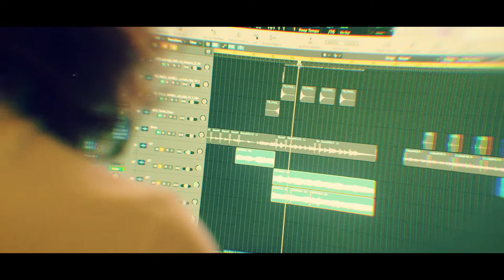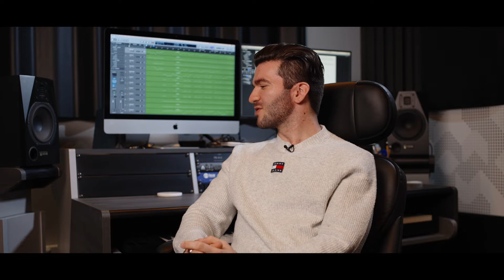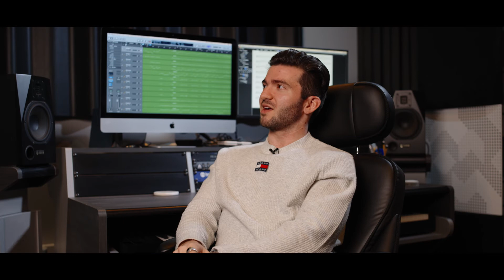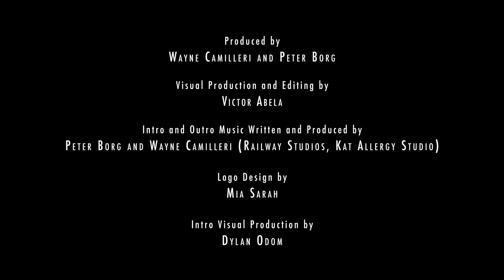A Day in the life – Ryan Paul Abela – Bassist, Orchestrator, Composer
Wayne Camilleri together with Peter Borg, we’re sitting down with friends in the local art and entertainment industry that have a lot of passion for their work and can inspire the artists of tomorrow, showing them that a career in the art industry can be possible.